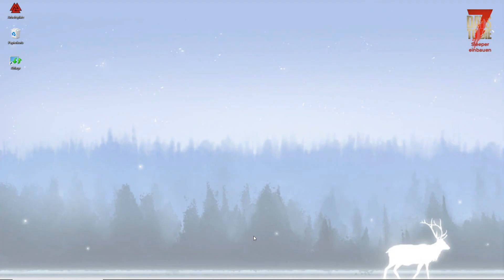[7 Days to Die] Sleeper einbauen (Editor) - Modding Tutorial - deutsch/german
EihwazGeht ?! Heute mit einem 7DaysToDie Modding Tutorial, indem ich euch zeige wie ihr mit dem Ingame Editor Sleeper in eure Prefabs einbauen könnt.

Wenn ihr Fragen zum modding habt schaut doch mal im Discord vorbei